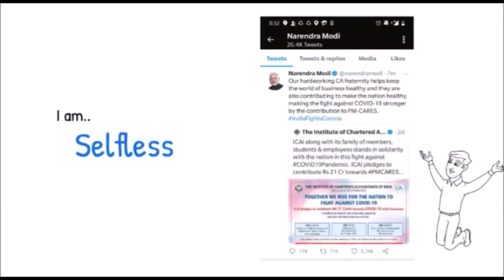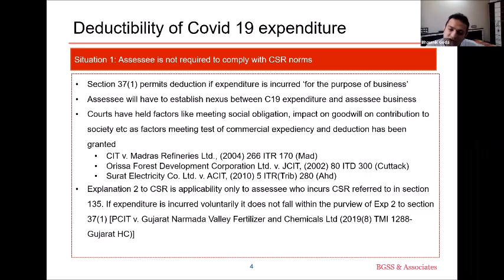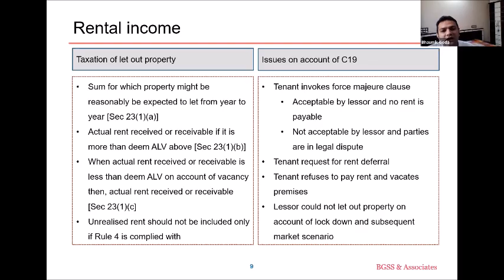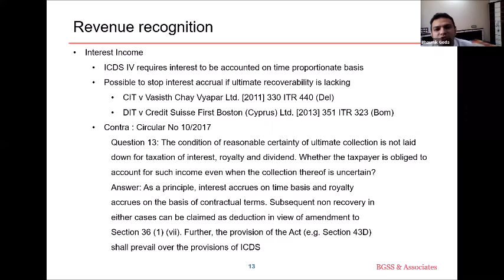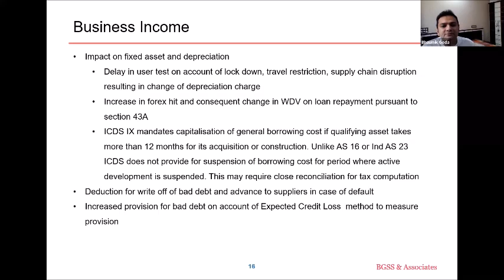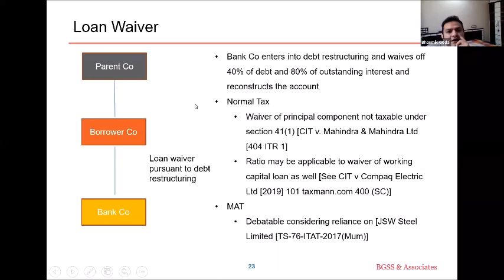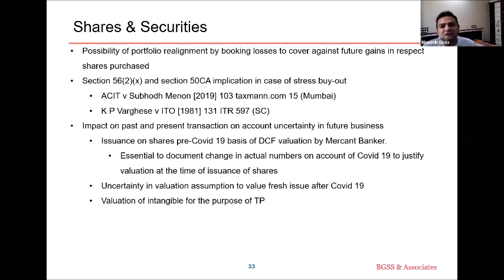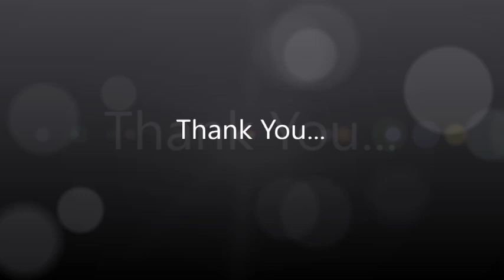Direct Tax Study Circle Meeting on Direct tax considerations due to Covid - 19 by CA Bhaumik Goda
Direct Tax Study Circle Meeting on Direct tax considerations due to Covid - 19 by CA Bhaumik Goda held on 18th April 2020